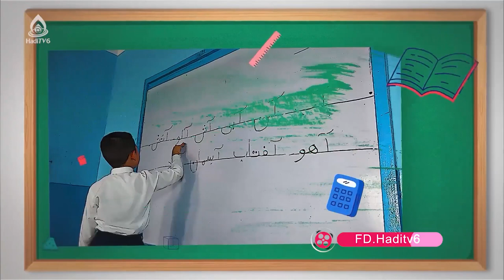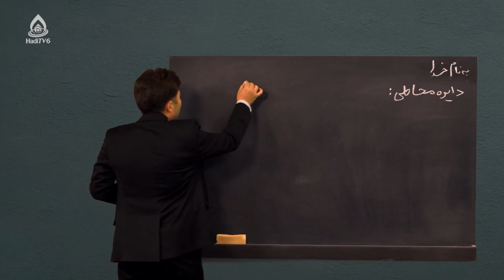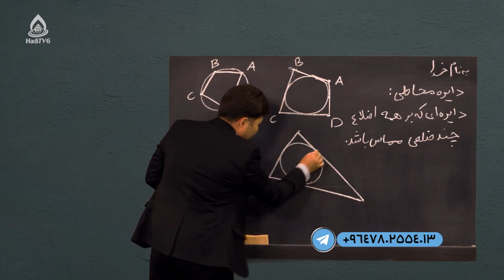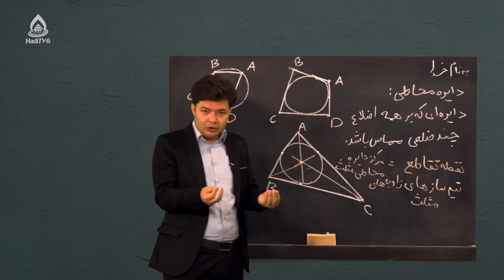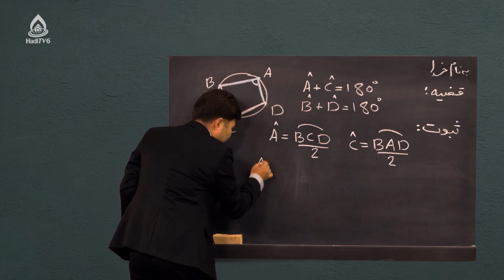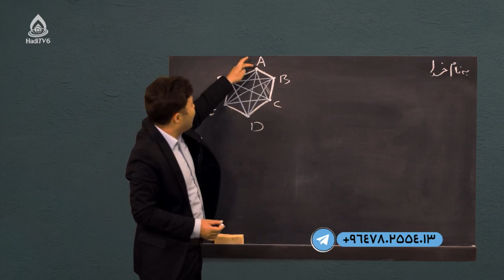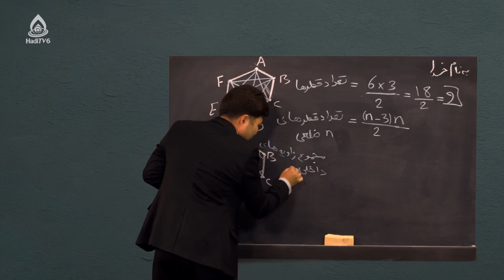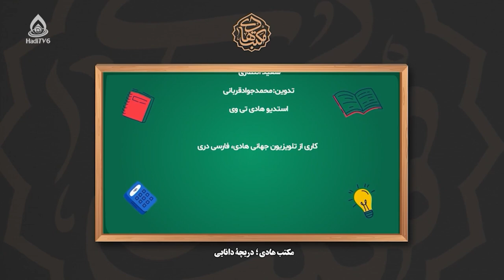کتاب ریاضی صنف نهم، درس هشتم (روابط بین دایره و خطوط مستقیم)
روابط توالی در دایره و طاقت